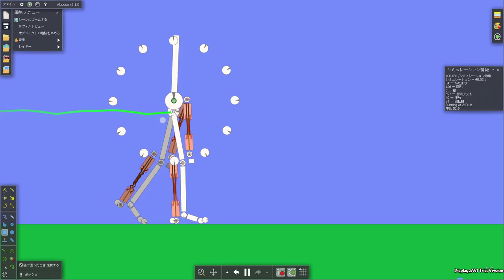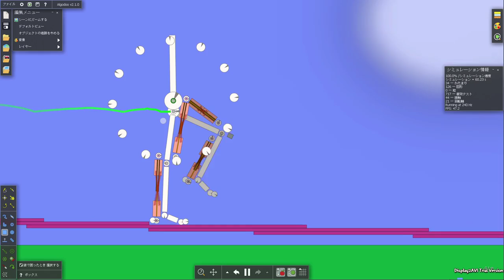[Algodoo] Biped #02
This walker is actuated by artificial muscle.
It also has reaction wheel for auto balancing.

The artificial muscle is modeled by special spring.
Parameters of springs are switched periodically as below:
- In contraction phase:
  natural length is short, and
  damping factor equals to 2.0
- In relaxation phase:
  natural length is long, and
  damping factor is greater than 2.0